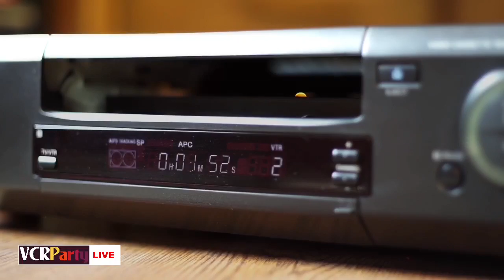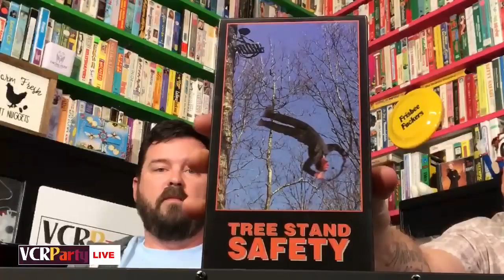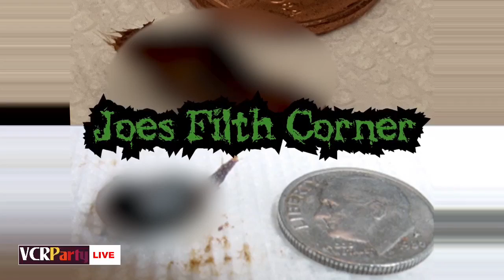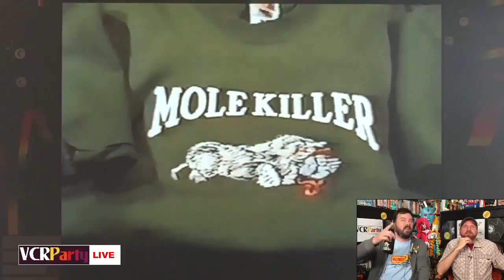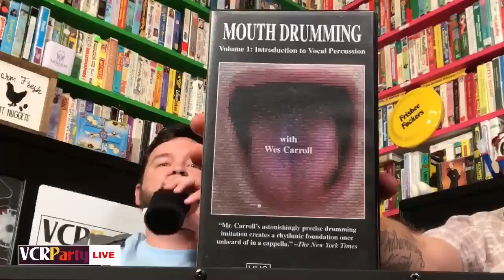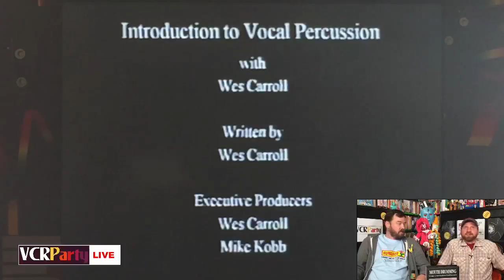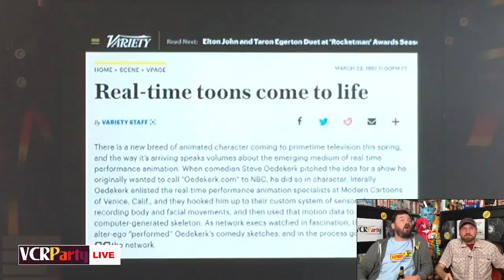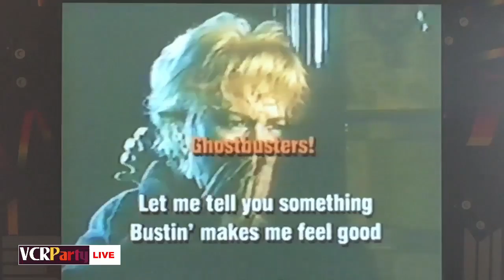VCR Party Live! Episode 80 - Cha-ching!!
This week on VCR Party Live!, we watch a video featuring a man passionate about killing moles, we relive every cha-chinging moment of Seth Green at a Saints game, and we officially kick off the VCR Party Costume Contest with an incredible McDonald's training video recreation.